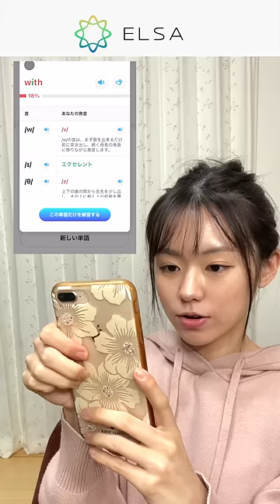【速報】キレてます！で世界進出します。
歌詞再現MVの裏側第一弾　撮影編

【完全密着】TEPPEN取るために挑んだ遠坂めぐ地獄の1ヶ月に密着ドキュメント

【TEPPEN課題曲】遠坂めぐがキレずにガチででピアノ弾いてみた。ミックスナッツ/Official髭男dism

🎄遠坂めぐ クリスマスペシャルライブ2022〜All is bright, Holy Night〜🎄
【会場】APIA40（東急東横線「学芸大学」駅から徒歩10分）
【料金】一般¥3800 / 学生¥2300（※当日受付にて学生証の提示が必須）
　　　　各別途要1ドリンク

●遠坂めぐ「インスタントオリジナリティ」Music Video 〜キレてます！のバズりで感じた葛藤を歌にしてみた〜

【キレてる自分にキレてます！】「インスタントオリジナリティ」制作裏側大公開SP-音楽編-

【キレてます！続けた自分を褒めてます！】「インスタント オリジナリティ」制作裏側大公開SP-MV編-